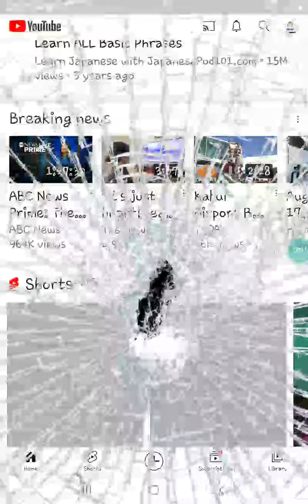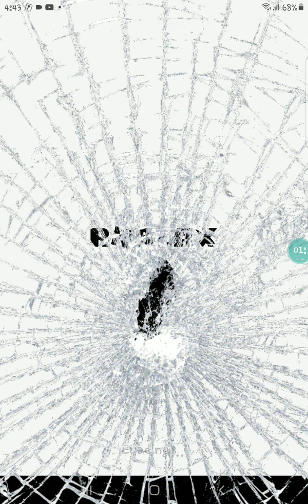MY TABLET IS BROKEN!